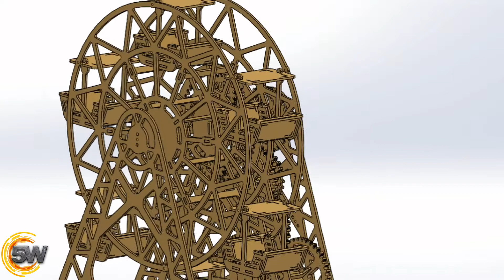Wooden Gear - Ferris wheel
Software: SOLIDWORKS
[[ LIST OF VIDEOS HANDMADE ]]